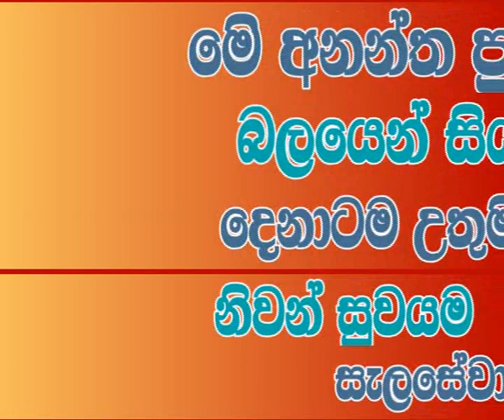daham guna 1_4